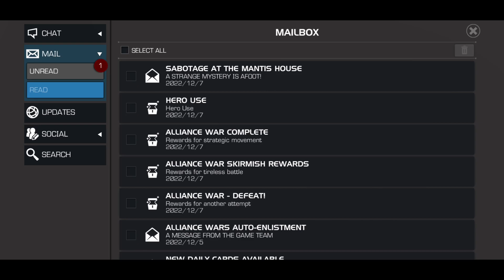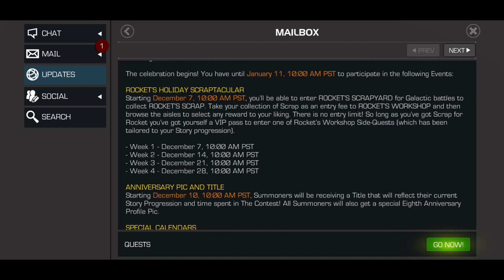Rocket's Holiday - How to play December Side Event-Explained | Marvel Contest of Champions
I definitely recommend you not skip any part of this video as it has some important information about future upcoming updates, still if you could not understand any part of the video feel free to ask me anytime, although i am going to make video once the content goes live.

The release notes for the may month are here and early as well, and in this same video we are going to break down the side event details so don't miss out on them and watch the full video.

The Eternity of pain will also be going live with this update the full details of this event are available in forum post so can definitely check it out.

Other than that, feel free to ask me anything related to games and rank up decisions, i will try my best to answer your doubt, also let me know in comments what do you think about this update is good or bad or even better or worse, till then enjoy the video and i will see you in next one.

JAI HIND